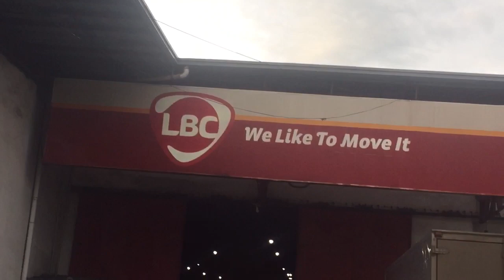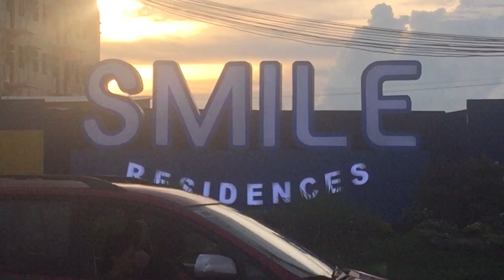NAG LIBOT AKO SA MGA BAGONG CONDO NG SM CITY BACOLOD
MGA CONDO